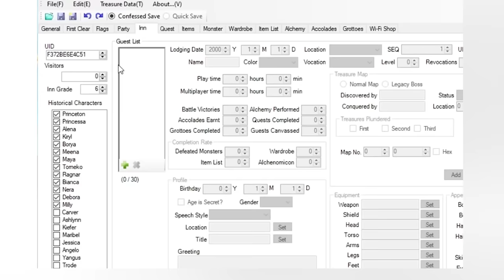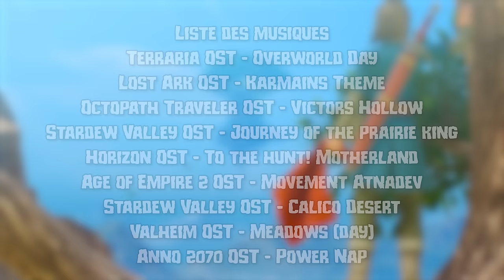3 bons jeux au grind absurde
Vous vous êtes déjà dit en faisant un jeu que les devs avaient légèrement abusé sur la répétition de certaines actions chiantes ? Moi oui. Même sur des bons jeux, et c'est de ça que j'avais envie de parler.

Désolé pour le manque de vidéo, je traverse une très mauvaise passe en ce moment (à base de manque de sommeil + taff de malade)
Je fais le maximum pour continuer à sortir des vidéos, mais c'est rude :(

Sommaire :
Intro: 00:00
Dragon Quest IX : 01:37
Monster Hunter Sunbreak : 08:49
Old School Runescape : 13:22
Outro : 18:37

# Infos utiles #